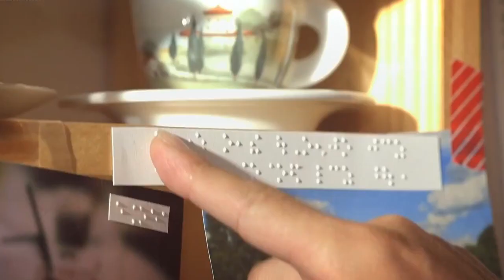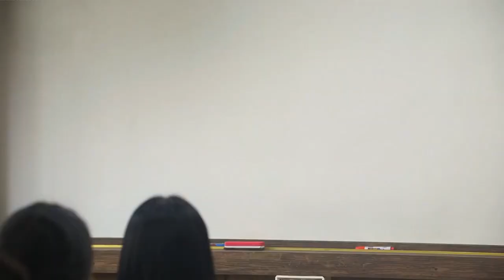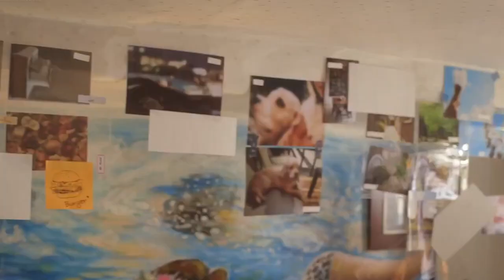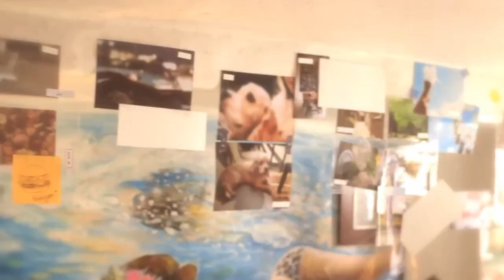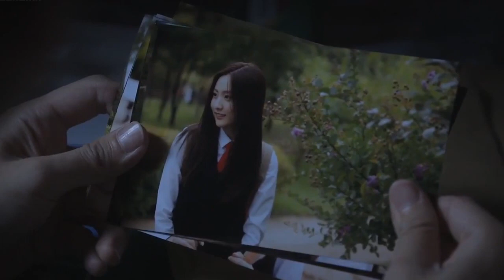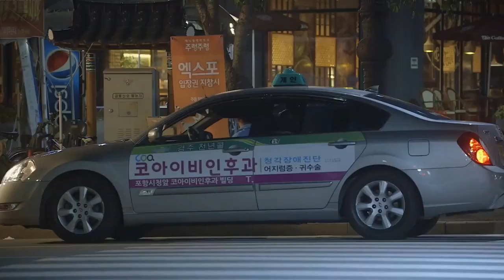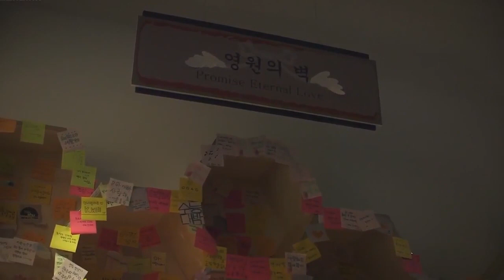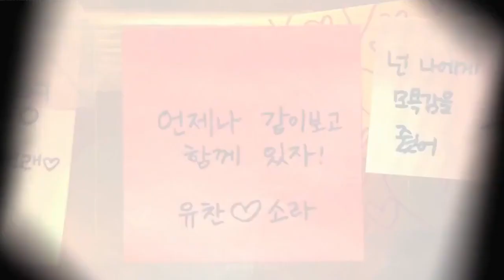9 Seconds Eternal Time Full Movie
9 Seconds: Eternal Time 2015
Eps 1 to 7 into One
Hidden Gem of a K-Drama Series